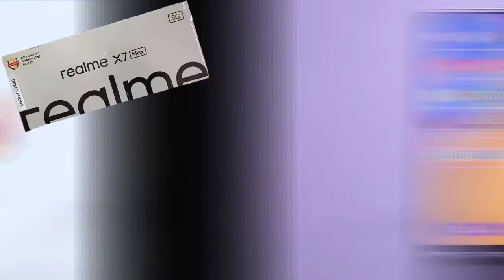Realme X7 Max net speed setting, Realme X7 Max mein Net Speed, How to Show Net Speed Realme X7 Max